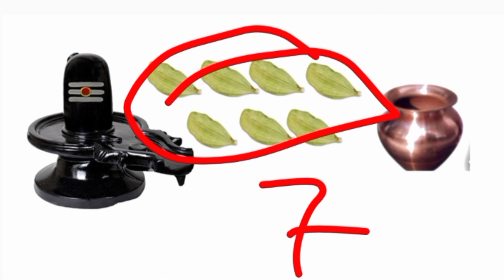2 मई मंगलवार जोरदार उपाय मिश्रा जी का | 7 इलायची रख दे यह बस समस्या खत्म सारी pradeep mishra ke upay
pandit pradeep mishra ke upaye
aj ki katha ke upaye
sehore wale baba
aj ka upaye
pradeep mishra ka upaye kariye
pandit ji mishra